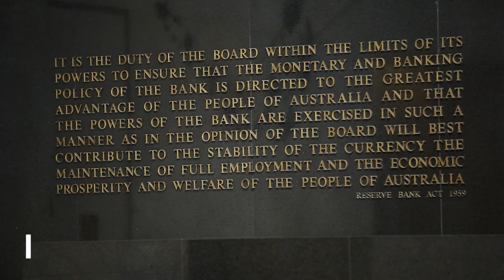Monetary Policy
The Reserve Bank of Australia is responsible for Australia's monetary policy. Its monetary policy objective is defined as an ‘inflation target’ of consumer price inflation of 2–3 per cent, on average, over the medium term. To meet this, the Bank influences interest rates in the economy by setting a target for ‘the cash rate’. Influencing interest rates in this way affects the behaviour of borrowers and lenders, economic activity and ultimately the rate of inflation.

Philip Lowe, Governor